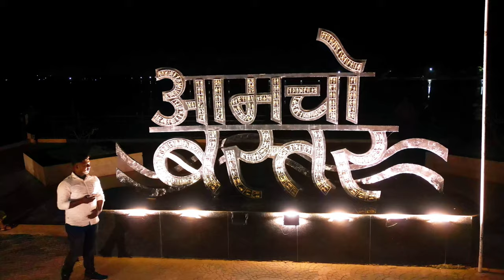Dalpat Sagar Drone View | Dalpat Sagar Jagdalpur | Nature Vlog Dalpat Sagar